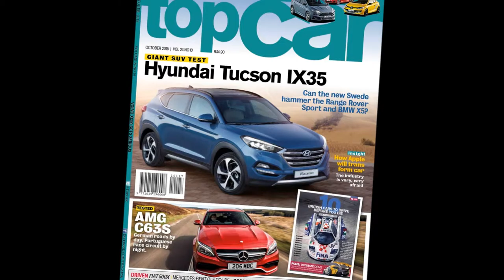Michelin Pilot Sport Experience 2015: Renault Clio IV race car, Formula 4 & Citroen DS3 R1 driven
One unforgettable day. Three no compromise speed machines. It’s the 2015 Michelin Pilot Sport Experience at Sepang, starring the Renault Clio IV race car, Citroen DS3 R1 rally car and a punchy Formula 4 machine. Here's how it all went down